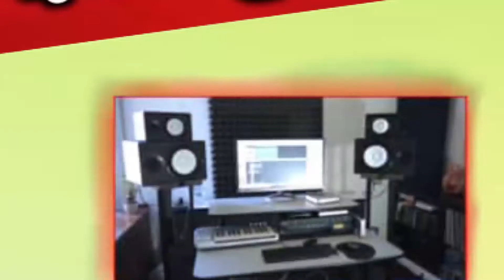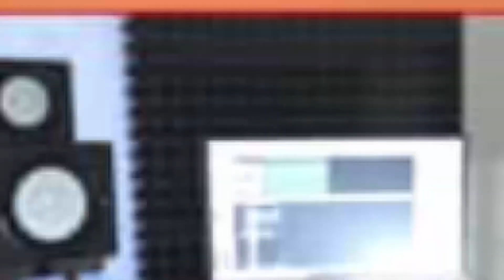Digital Chunao Prachar||No 1 In Bettiah Bihar||Contact For Chunao Prachar In West Champaran Bihar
Studio Banuchhapar
                                           Bettiah
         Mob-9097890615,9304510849